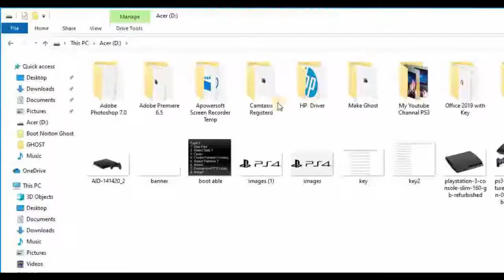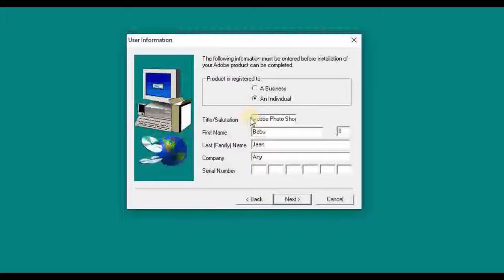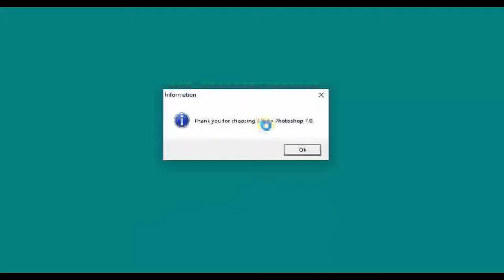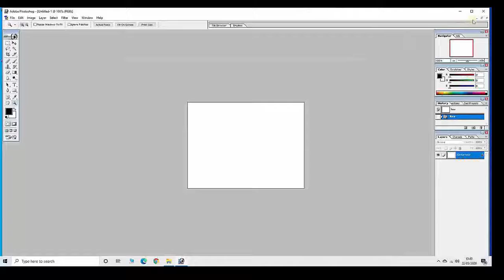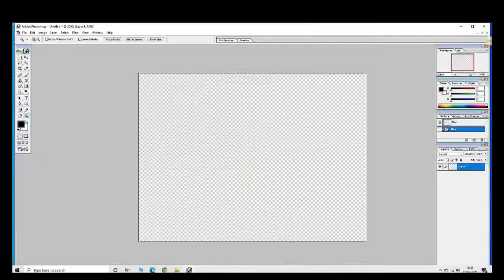How to Setup Adobe Photoshop | Photo Editing in Adobe Photo Shop